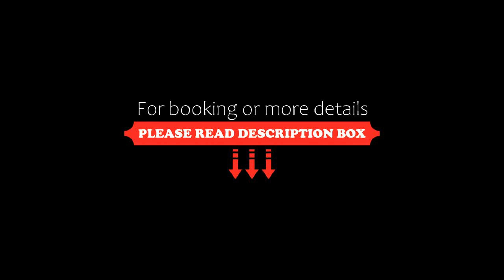Agriturismo Rigone in Chianti, Montaione, Italy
About Property:
You're eligible for a Genius discount at Agriturismo Rigone in Chianti! To save at this property, all you have to do is sign in.
Offering a free outdoor infinity pool, a hydro-massage and free mountain bikes, the 18th-century Agriturismo Rigone in Chianti is 1 km from Montaione centre. Set in 14 hectares of private land, this family-run property produces its own Chianti wine, extra-virgin olive oil and honey.

Featuring free Wi-Fi and a private furnished...
Property Type: Hotel
Address: Via Leonardo da Vinci 12, 50050 Montaione, Italy
Searching For
1. Agriturismo Rigone in Chianti - Montaione - Italy
2. Agriturismo Rigone in Chianti - Montaione - Italy Address
3. Agriturismo Rigone in Chianti - Montaione - Italy Rooms
4. Agriturismo Rigone in Chianti - Montaione - Italy Amenities
5. Agriturismo Rigone in Chianti - Montaione - Italy Offers and Deals
Audio Credit:
Track Title: Blank Slate
Artist: VYEN